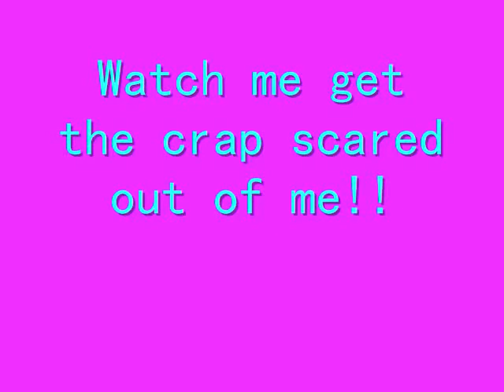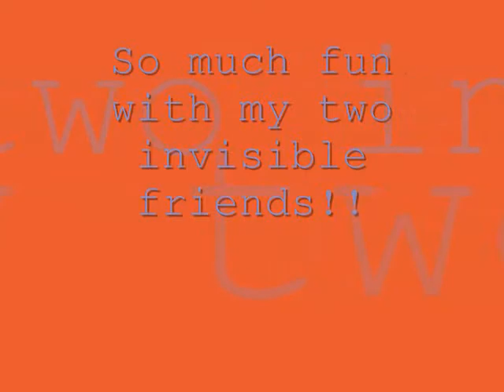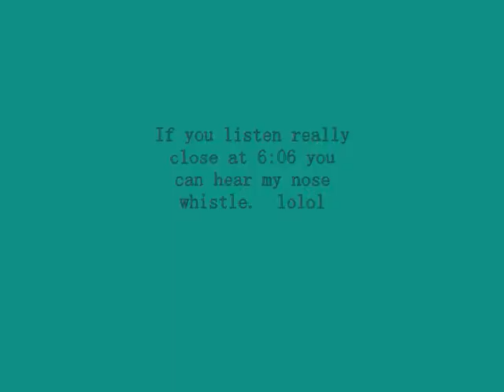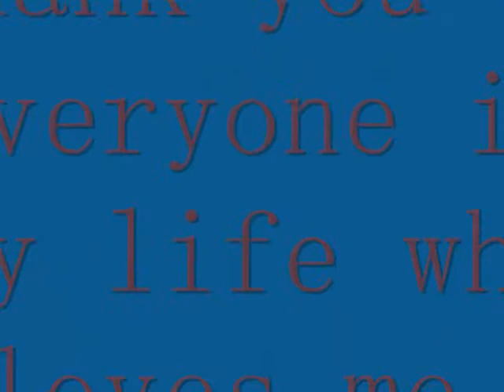Taylor's 37'th Birthday pt. 2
Here is the end.  I messed up on the timing of the nose whistle part.  When I am eating the cake after the candles are blown out listen closely and you can hear my nose whistling.  We laughed our asses off.